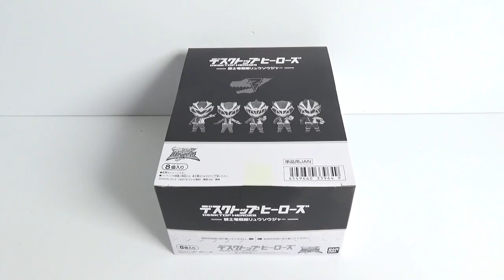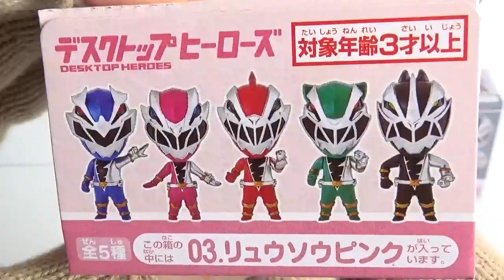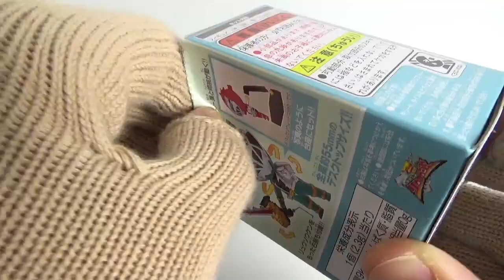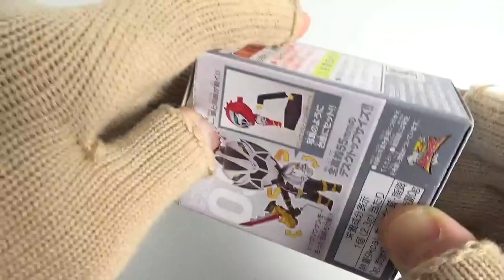デスクトップヒーローズ 騎士竜戦隊リュウソウジャー 全５種 開封 Desktop Heroes Ryusoulger 食玩 Japanese candy toys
１個５００円（税抜き）

1．リュウソウレッド
2．リュウソウブルー
3．リュウソウピンク
4．リュウソウグリーン
5．リュウソウブラック

　・ドラゴンボール　色紙ART８
　・バトルスピリッツウエハース ～月光の導き～